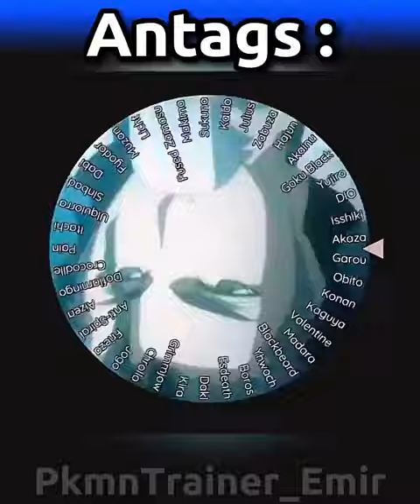Doflamingo VS Atsushi | Kira VS Deku | MC's VS Antagonists (Elimination)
Song :
interworld - Metamorphosis